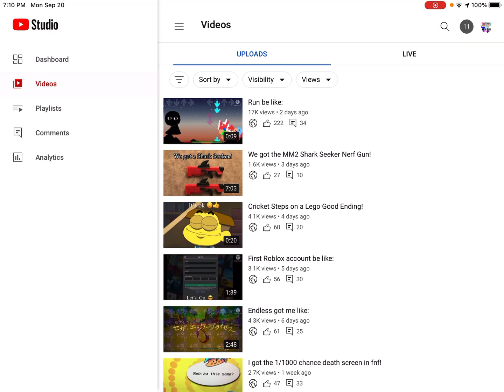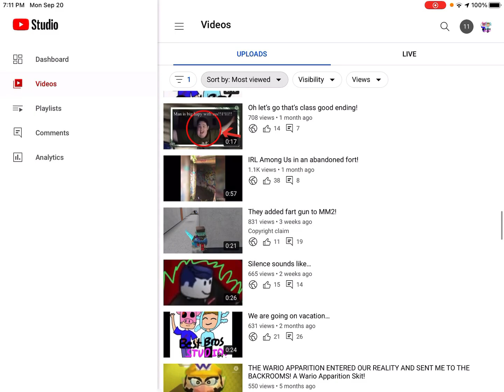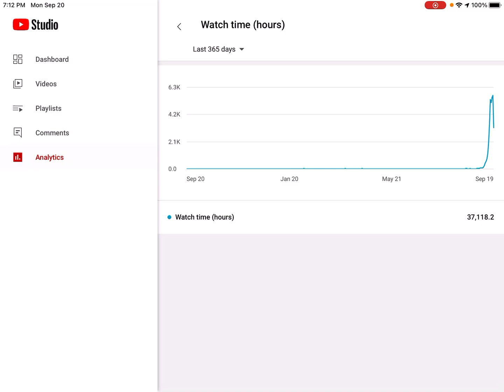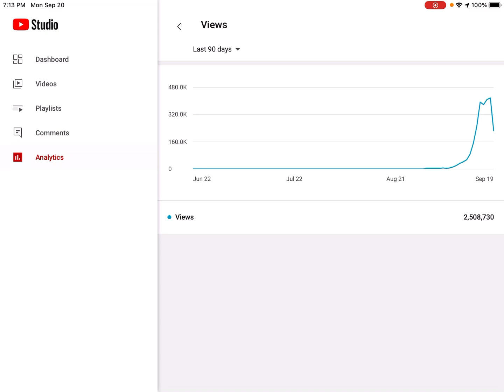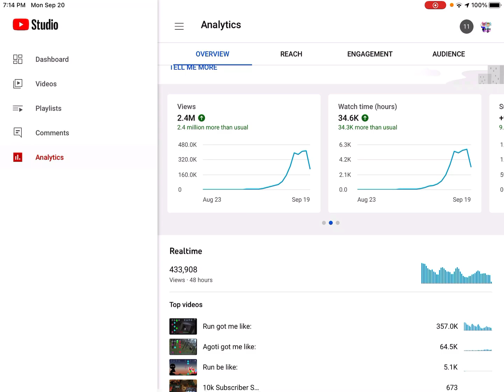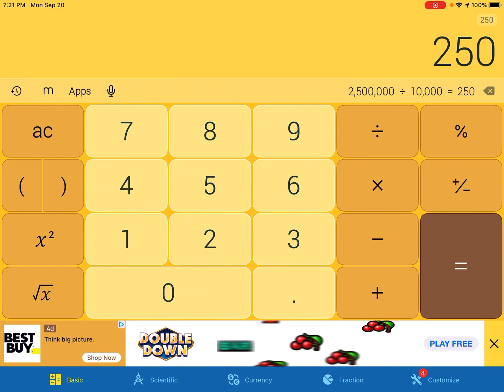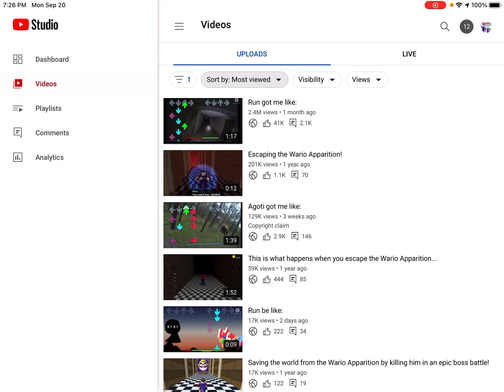Revealing how we have gone up 10 thousand subscribers in 2 weeks! (And how you can too!)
Well here you go guys! We are revealing how we have gone up so many subs and how you can too! I hope you can use this method to boost your channel as well! Enjoy!